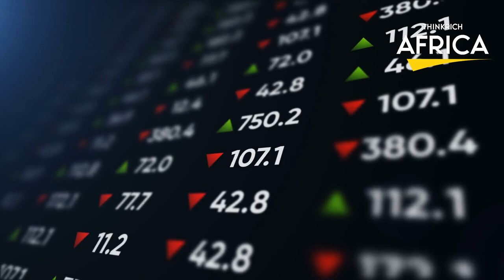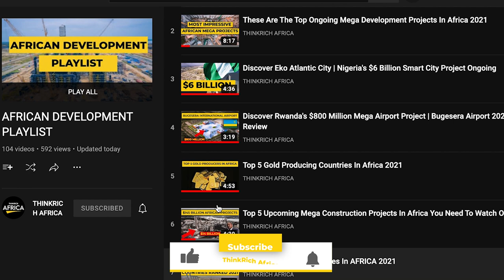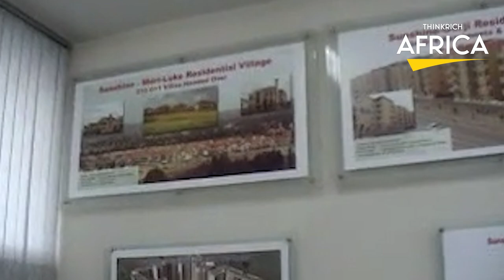The 10 Wealthiest People In Ethiopia 2022. Ethiopia's Filthy Rich Elite!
Top 10 RICHEST People in Ethiopia 2022
Ethiopia as a country has several extremely wealthy citizens who are internationally recognised for their wealth, as well as businesses and large corporations that generate millions of dollars in revenue.
Even though Ethiopia is classified as a developing country, some rich people live and enjoy life in the same way that Westerners do. Ethiopia, as one of the world's fastest-growing economies, is on its way to becoming an important global trade hub. Ethiopian men and women from various backgrounds, ethnicities, and religions have spearheaded the country's phenomenal growth. Ethiopians are known for their hard work and dedication to their chosen fields. They have so much money because of political connections and a stable business that takes supplies from the country and sends them to other places. Most people's paths to becoming one of Ethiopia's wealthiest people were not easy, but they succeeded thanks to an unwavering desire to succeed.